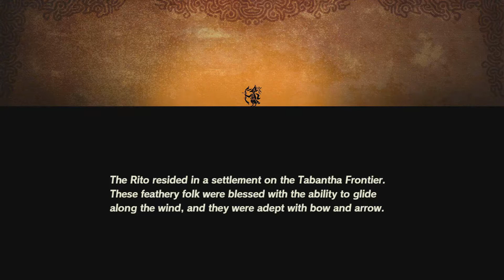AGE OF CALAMITY EP5 Misunderstandings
I always wanted to whack this guy around a bit. He's a bit of a jerk even when you help him, so why not?